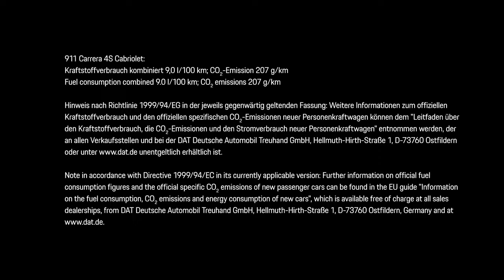Porsche 911 type 992 Cabriolet